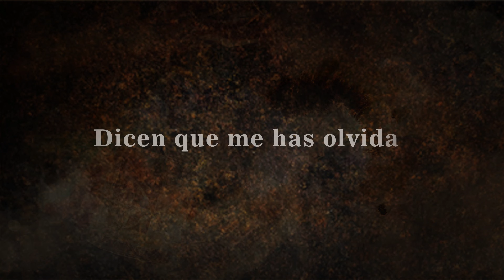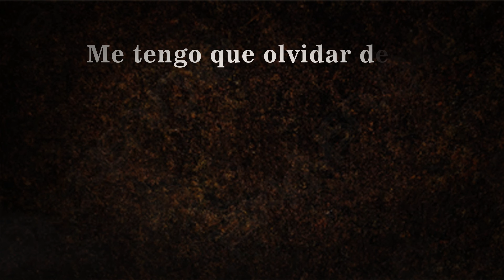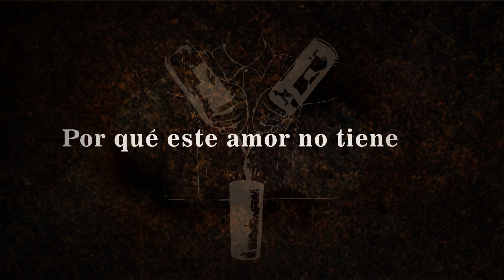Le Hiciste Trampa Al Corazon - Lucas Arnau (Video Lyric)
📀 Sello Discográfico: Believe
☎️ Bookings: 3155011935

Oficial Vídeo by Lucas Arnau, performing “Le Hiciste Trampa Al Corazon” (C) 2022 Believe